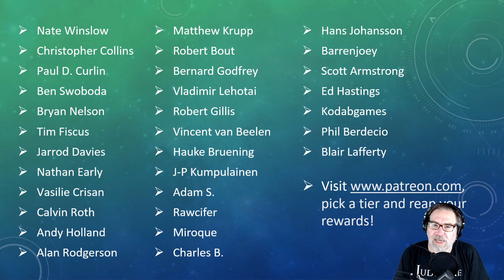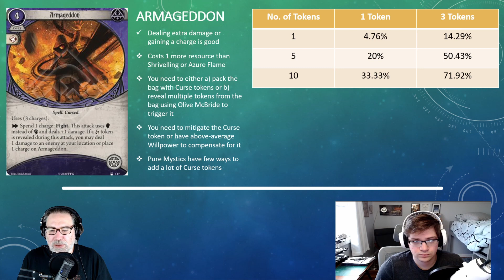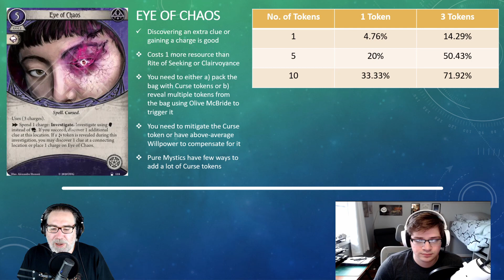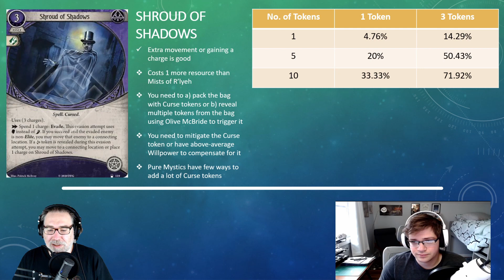Arkham Horror LCG - In Too Deep Mystic Card Review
Manfromleng and Nate 'Lost in Time and Space' Winslow review the Mystic cards in In Too Deep, the first Mythos pack in the Innsmouth Conspiracy cycle for the Arkham Horror LCG. CC licenced music from the album Lovecraft Memories by Zreen Toyz.